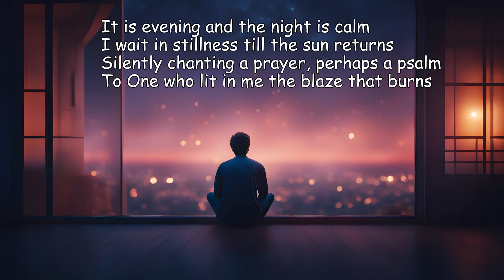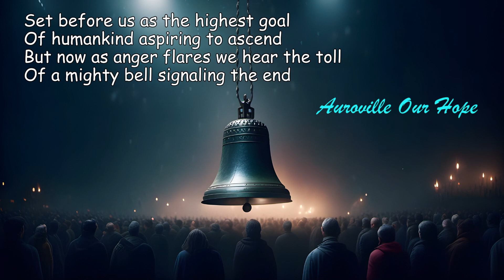Poems of Narad - Poems on Auroville - Auroville Our Hope